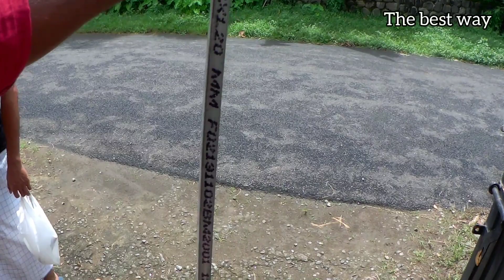PVC BOAT MAKING|3500 രൂപ മാത്രം ചിലവ്.കിടിലൻ item|5 പേരുമായി അക്കരക്ക്|kayak fishing|water cycle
pvc പൈപ്പ് ഉപയോഗിച്ച് 3500 രൂപ ചിലവിൽ  ഞങ്ങളൊരു കയാക്കുണ്ടാക്കി.. മീൻപിടുത്തമാണ് പ്രധാന ലക്ഷൃം ... പിന്നെ പ്രളയത്തിലും ഒരു പരിധി വരെ ഉപയോഗിക്കാം .. വളരെ നിസാരമായിട്ട് നിങ്ങൾക്കും ഇതുപോലെയൊന്ന്  ഉണ്ടാക്കാവുന്നതാണ് .. വരാനിരിക്കുന്ന ദിനങ്ങളെ മുന്നിൽ കണ്ട് ഇത് പോലെയൊന്ന് ഉണ്ടാക്കി വച്ചാൽ വെള്ളം കയറുമ്പോൾ ആരുടേയും സഹായമില്ലാതെ നമുക്ക് രക്ഷപെടാം ... അല്ലെങ്കിലും ആരുടെ വീട്ടിലാ ഇപ്പോ ഒരു ബൈക്കില്ലാത്തത് ..., എന്നത് പോലെ എല്ലാ വീടുകളിലും ഇത് പോലൊന്ന് മലയാളികൾ വാങ്ങിയോ ,ഉണ്ടാക്കിയോ വീട്ടിൽ സൂക്ഷിക്കാൻ അധികം കാലതാമസമില്ല എന്നതിൽ സംശയമില്ല ... കാരണം നമ്മള് മലയാളികള് മറ്റുള്ളവരെ അപേക്ഷിച്ച് കുറച്ച് കൂടി advanced ആണ് ...

       അതുമായി ആലുവ പുഴയിലൂടെ സാഹസികമായി ഒത്തിരി ദൂരം യാത്ര ചെയ്തതും ,കൂടാതെ അതെങ്ങിനെ നിർമിക്കാം എന്നുള്ളതും ഉൾപ്പെടുത്തിയ  വീഡിയോ ആണ് താഴെ ഉൾപ്പെടുത്തിയിട്ടുള്ളത് ... എല്ലാവരും വീഡിയോ കണ്ട് അഭിപ്രായം അറിയിക്കുക .The best way